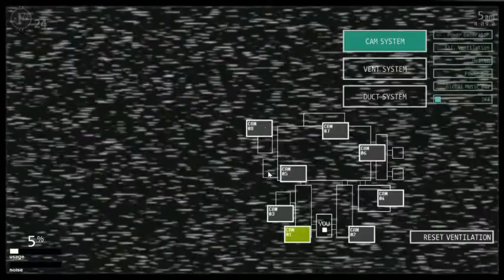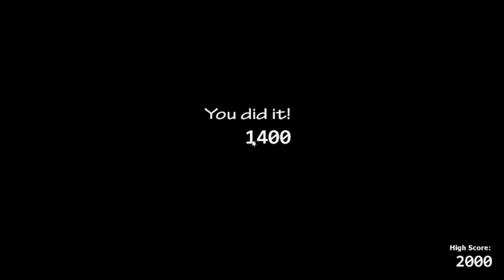Bears Attack 3 completed!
I might do how to do bears attack and tips in the future as well.